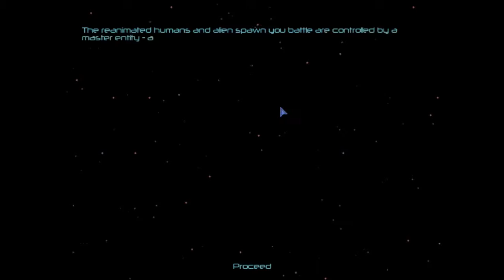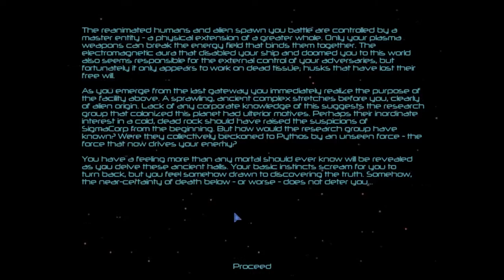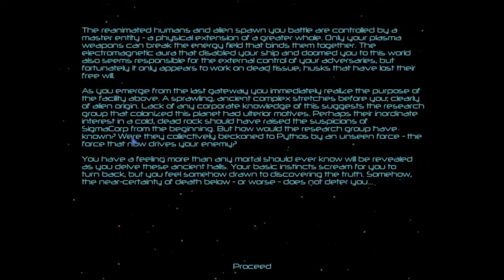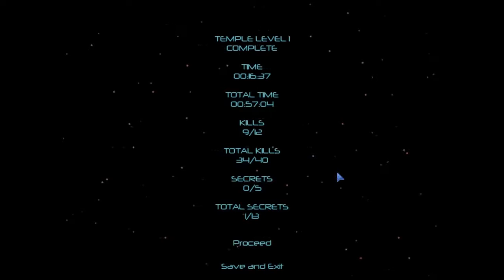Let's Play CTHON, Episode 02 - Attack of the Robo-Callers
Continuing on with the new release, and entering the next area of the game. I also get attacked by the phone (skip to 6:23 to get back to the gameplay